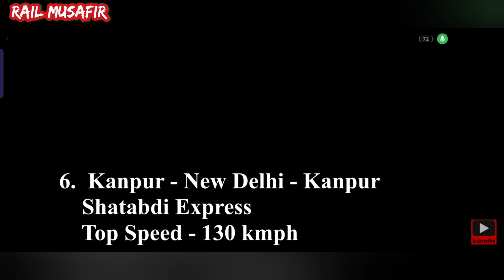IRCTC||15 FASTEST INDIAN RAILWAY TRAIN||SUPER FAST TRAIN||RAJDHANI EXPRESS||INDIAN RAILWAYS|| COACH